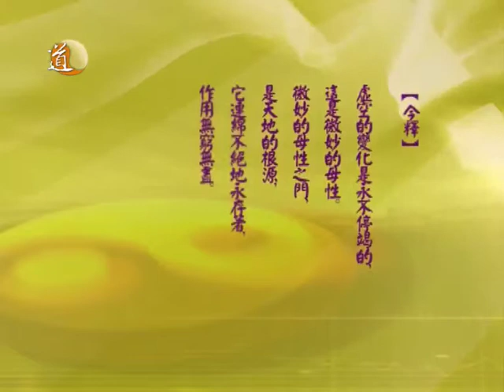非常道 第八集 誰創造了天地萬物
究竟這個世界是如何形成呢？天地萬物又是怎樣產生？

道教認為「道」是產生天地萬物的始源。《道德經》第六章記載：「谷神不死，是謂 玄牝。玄牝之門，是謂天地根。緜緜若存，用之不勤。」這段話便是用來解釋「道」孕育了天地萬物：「谷神不死」比喻「道」生萬物是永不停竭的；「玄牝之門，是謂天地根。」直接說明「道」是創造天地萬物的始源；「緜緜若存，用之不勤。」形容「道」孕育萬物是連綿不絕，沒有停止的。這段話直接說明宇宙萬物，皆起源於「道」。